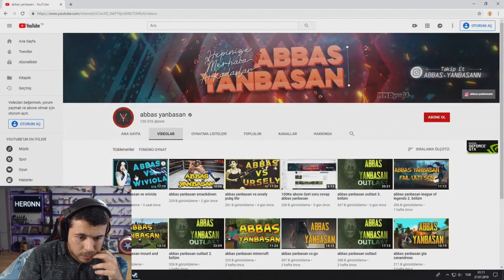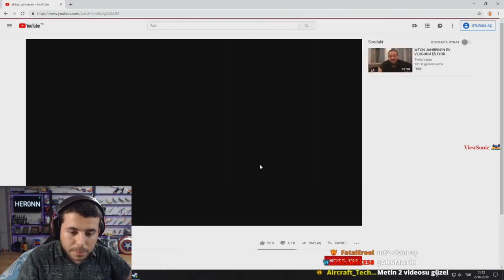UNLOST ABBAS YANBASAN CS GO İZLİYOR